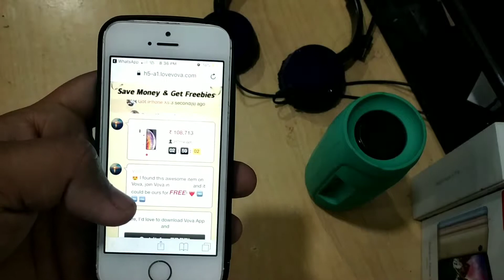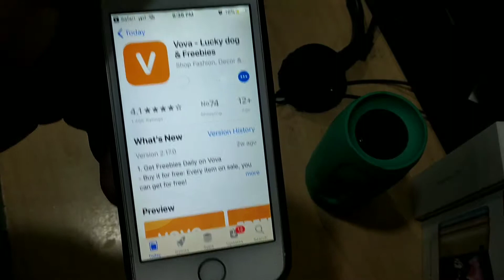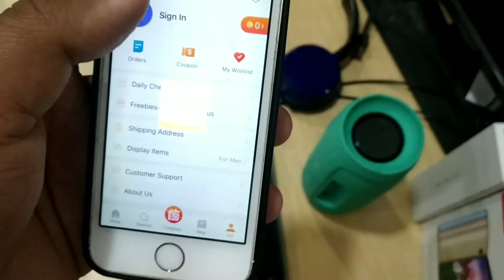Vova Se Kuch Bhi Free Main || How to Order From Vova | Vova unlimited Freebies Trick | Vova Unboxing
Twiter=
Google+=